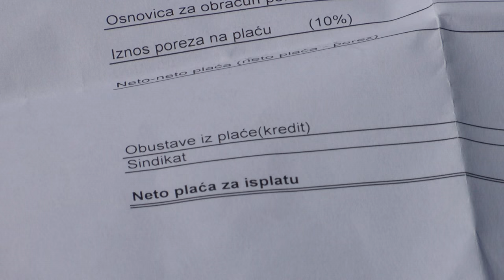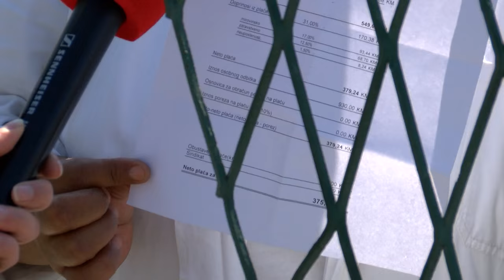NAŠA TV | LASTINI POGONI UGAŠENI, RADNICI NE ODUSTAJU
Snimatelj: Marko Jelić

Proizvodnja u tvornici Lasta Čapljina već je drugi dan obustavljena. Iako direktor tvornice kaže da je obustava rada ilegalna, radnici poručuju da neće odustati do ispunjenja svojih zahtjeva.